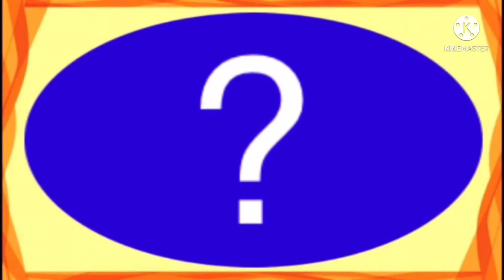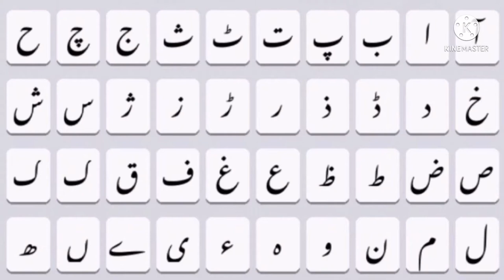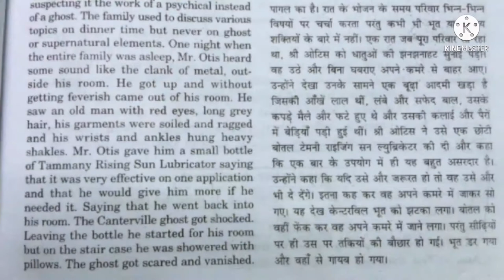How to write TAJAMMUL in urdu | TAJAMMUL name meaning in Urdu | TAJAMMUL nam ka matlab kiya hai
is video me TAJAMMUL naam se jure in sab sawalon ka javab diya gaya hai
TAJAMMUL kis zubaan ka Lafz hai
TAJAMMUL ke Mayne kiya hai
TAJAMMUL naam ka Matlab kiya hai
TAJAMMUL me kitne Huroof hain
TAJAMMUL English me Kaisay Likhte Hain
TAJAMMUL Hindi me kaisey Likha jata hai
TAJAMMUL Urdu me kaisay likha jaega